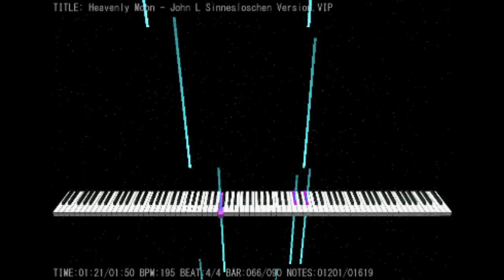Heavenly Moon - (Impossible Piano) - John L. Sinneslöschen Version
=D